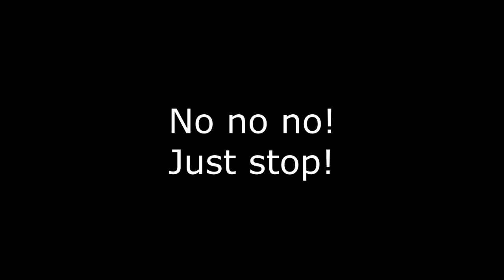The Vasten Engine - Realm of Vasten Special with Fixxit412 - Minecraft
Something special today. I am in the Realm of Vasten with its owner and mastermind, Fixxit412, and we are building a steam engine for the Steampunk Kingdom of Gravenwall. Welcome to the Vasten Engine. If you like steam engines, check out my tutorial for a different one

Watch his videos and also follow links for other Realm of Vasten builders.

Other Minecraft videos as needed or when the mood strikes me.

Realm of Vasten is built with the Little Taste of Vasten resource pack. In order to see it as intended I have installed the Little Taste of Vasten resource pack.